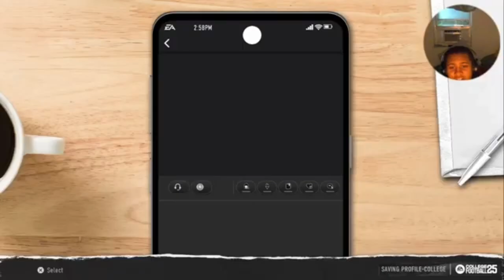NCAA 25 SOPHOMORE YEAR:COACH NEEDS TO PUT ME AT LINEBACKER!!